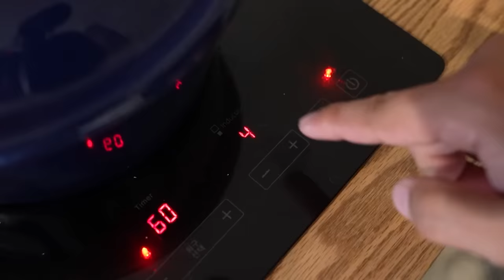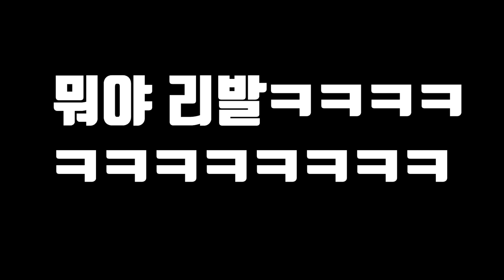임신한 은혜가 해신탕이 먹고 싶다길래 닥치는 대로 잡아왔습니다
은혜와 저의 애기 소식을 알리고 정말 너무 많은 분들이
진심어린 축복 해주셔서 너무너무 감사합니다!!
저랑 은혜랑 울면서 댓글 봤습니다 ㅠㅠ
정말 너무 감사합니다!
근데 은혜가 이제 먹고 싶은게 많이 생겨서 물어보니..
하필 다양한 해산물을 잡아야 만들 수 있는 해신탕을.
라랑해요!